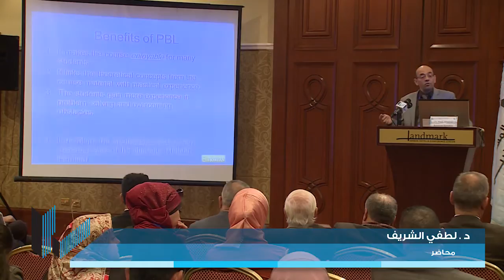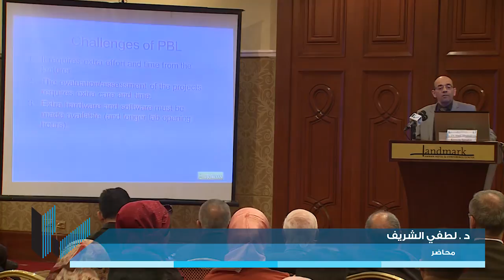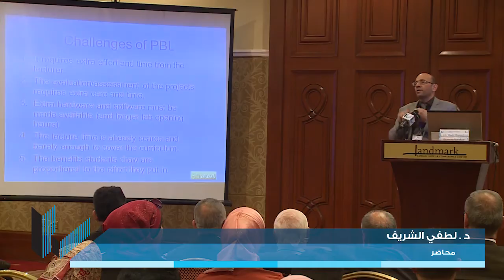كلمة د. لطفي الشريف, مؤتمر التأهيل والاعتماد الهندسي, 25/3/2015 فندق اللاندمارك